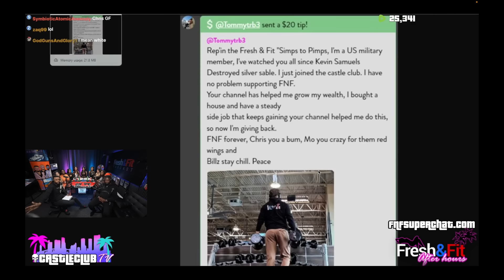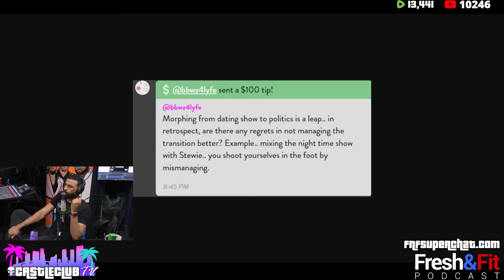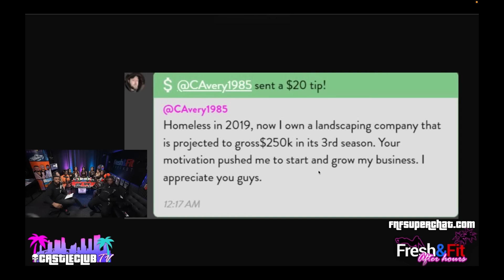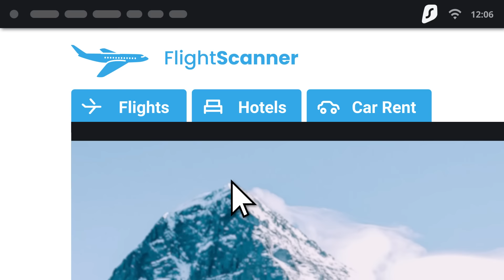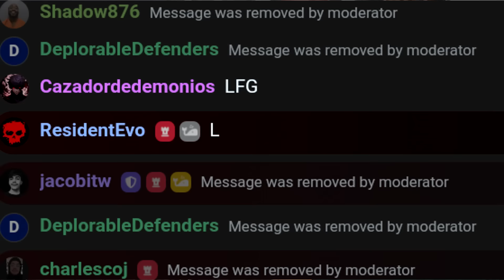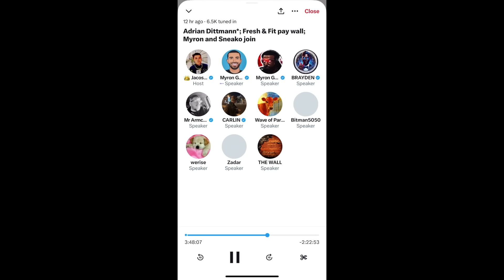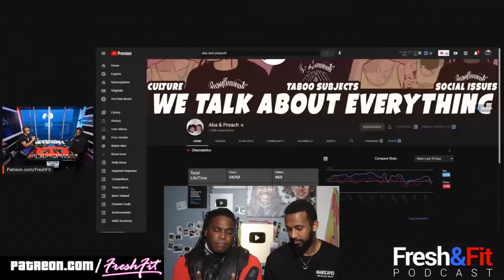Fresh & Fit Call Their Fans BROKIES For Not Donating. Admit They Might Quit After Losing MILLIONS.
After being demonitized, Fresh & Fit are struggling hard so they have created a payall taht has backfired.